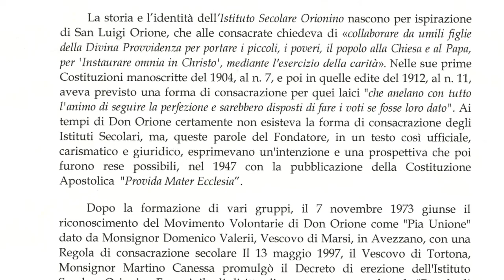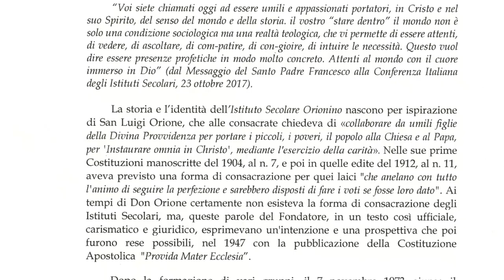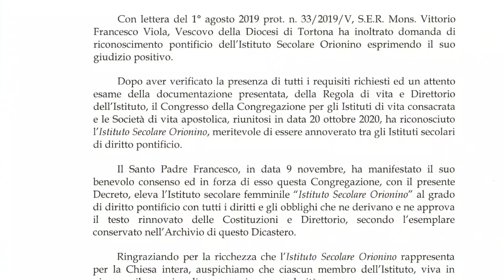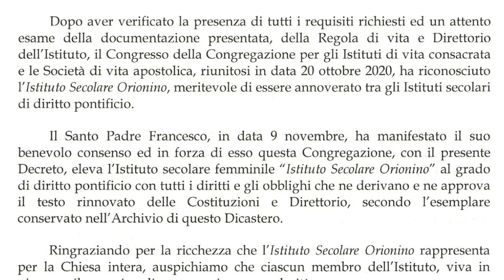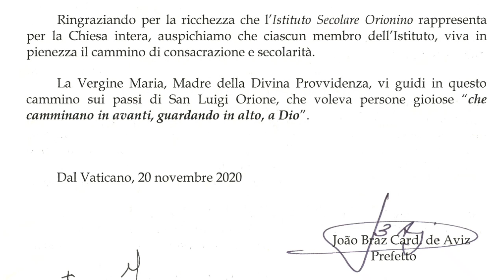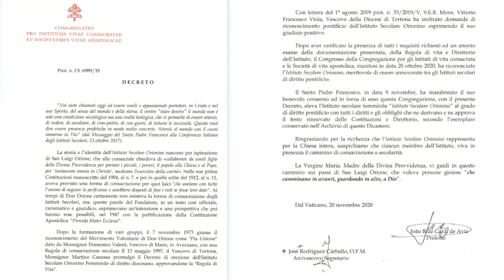ISTITUTO SECOLARE ORIONINO. Decreto di riconoscimento pontificio.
Il 9 novembre 2020, presso la Congregazione per gli Istituti di Vita Consacrata è stato firmato il Decreto di riconoscimento pontificio dell'Istituto Secolare Orionino.